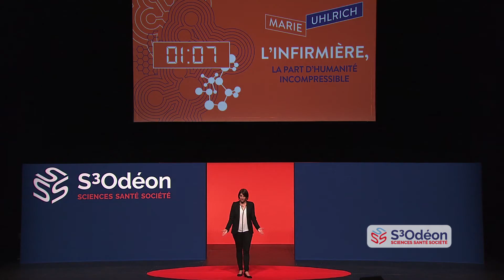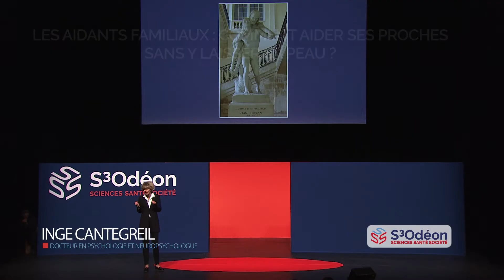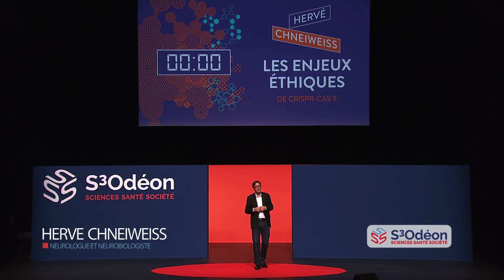S3 Odéon, une alliance innovante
Depuis 3 ans défilent sur la scène du Théâtre de l'Odéon les meilleurs spécialistes et les acteurs les plus innovants du domaine de la santé.

Découvrez pourquoi S3Odéon est une alliance unique, au travers de quelques-uns des 90 Coups de théâtre de la santé déjà dévoilés.